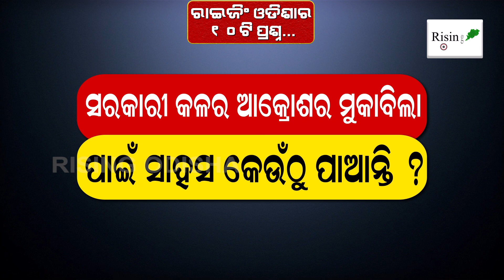Senior Journalist Prashant Pattanaik Interview | Rising Odisha 10 Questions to Prashant Pattanaik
Rising Odisha 10 Questions to Senior Journalist Prashant Pattanaik.